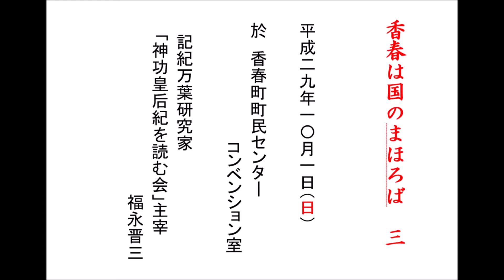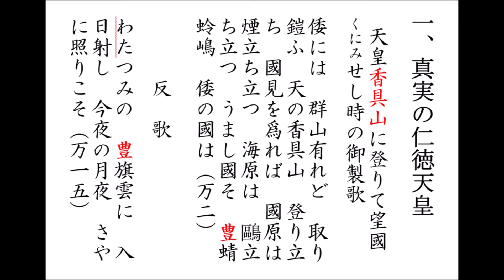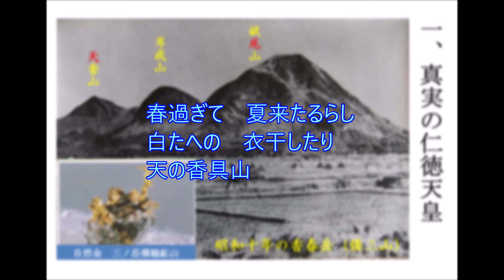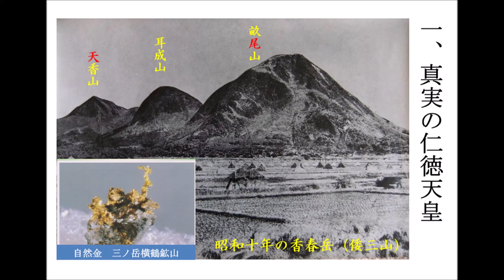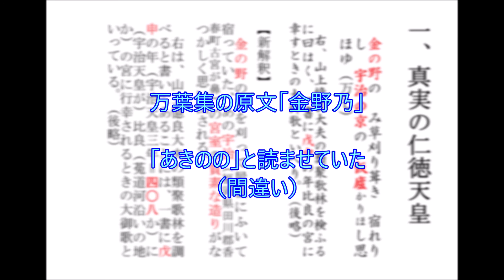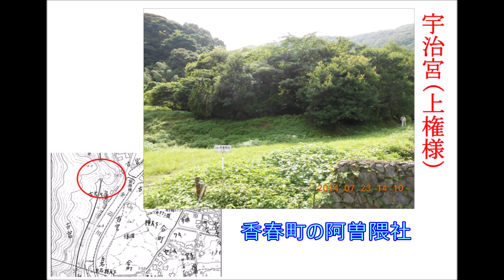香春は国のまほろばⅢ（その１）「真実の仁徳天皇」（2017-10-1） 福永晋三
「香春は国のまほろば ３」
　於　香春町町民センター　コンベンション室　での講演動画です。

（その１）「真実の仁徳天皇」編
＊．大鷦鷯天皇ではなく、応神天皇の皇太子だった菟道稚郎子が即位して宇治天皇となった。
　　その宇治天皇こそが真実の仁徳天皇である。

　01:19　『古事記』仁徳記
　04:48　万葉集二番、一五番、七番
　11:23　万葉集七番
　12:46　香春町の阿曽隈社（宇治宮(上権様））
　　　　　元 阿曽隈社（古宮八幡宮）

‹動画の一部切り取り編集›

万葉集２番の「やまと」は大和（奈良県）で詠われていない　本物の天香山は香春三ノ岳